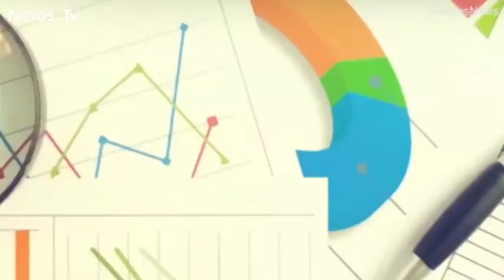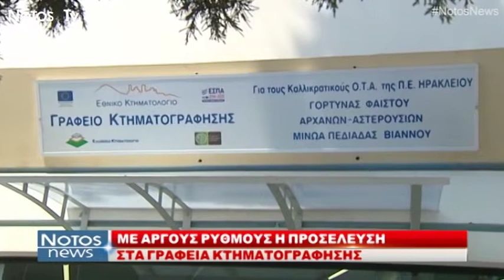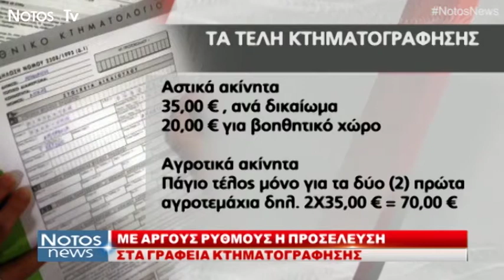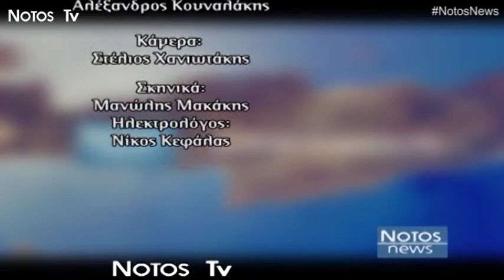NotosNews 4-4-19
-Παρακολουθήστε το αναλυτικό δελτίο ειδήσεων τoυ ΝotosTv καθημερινά στις 19:30, με την Κρυστάλη Λυδάκη!

-Καλεσμένη μας είναι η κυρία Ελένη Ζώτου, μεσίτρια.